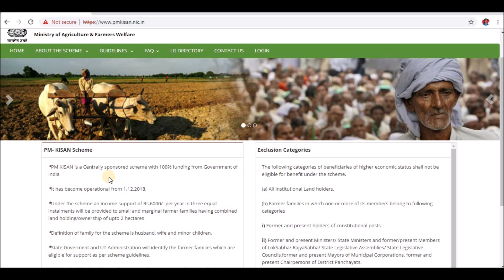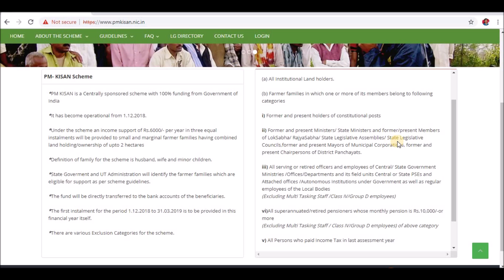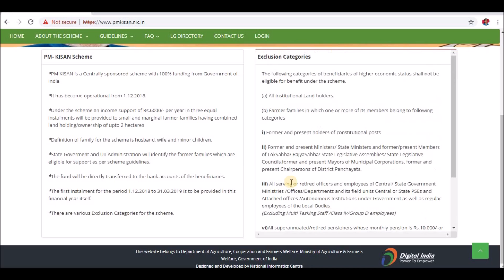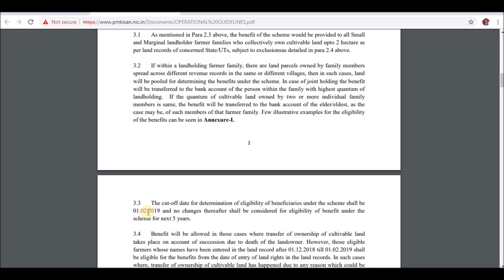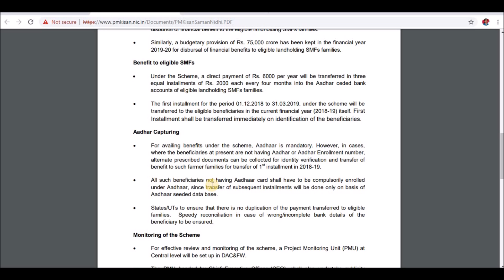ప్రధానమంత్రి కిసాన్ సమ్మాన్ నిధి యోజన || PM Kisan Samman Nidhi Yojana